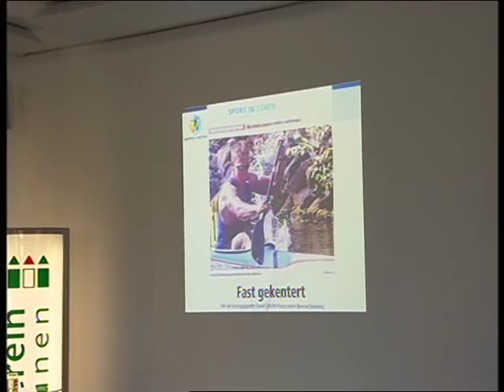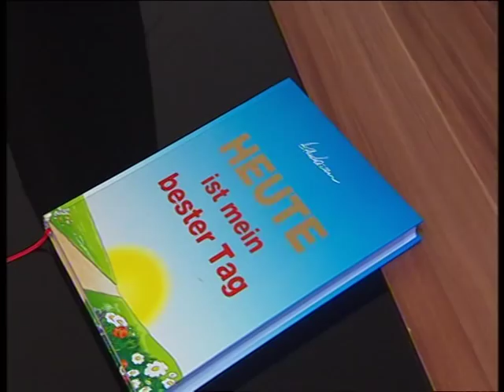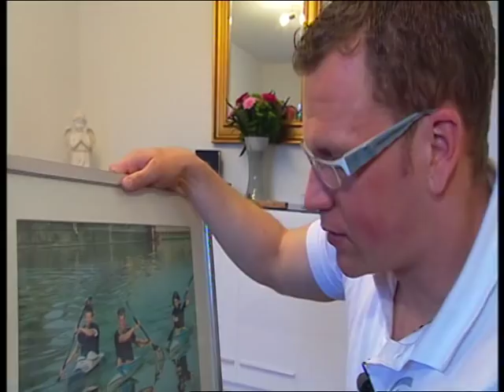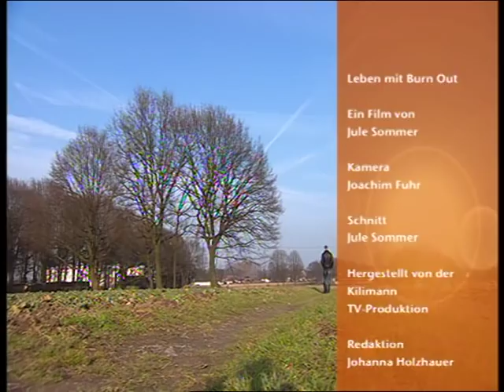"Das Leben mit Burnout" Daniel Schulte-Kump und ARD Teil 2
Das ARD berichtet im August 2012 über das Leben von Daniel Schulte-Kump. Ein halbes Jahr wurde Daniel von einem ARD Team begleitet. Vom Deustchen Meister 2003, über die Selbstständigkeit zu einer psychosomatischen Störung, dem Zusammenbruch und kompletten Verlust seiner Existenz, bis hin zum Comeback und dem Deutschen Vizemeister 2012. Ein Beispiel für Motivation, angewandtes Wissen, Fachleuten und seiner eigenen Willensstärke. Von einem starken Bewusstsein zu einem klaren Ziel. ! AliaSports Gesundheitsmanagement zeigt Ihnen heute genau diese Wege, falls sie es nicht allein schaffen auf Ihrer Situation aufzustehen. Daniel Schulte-Kump freut sich auf Ihr Feedback.